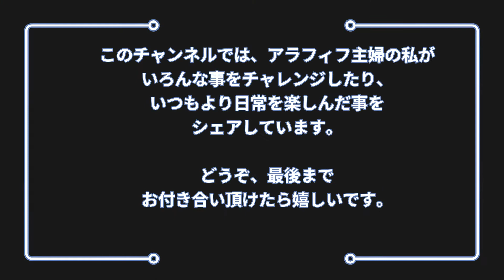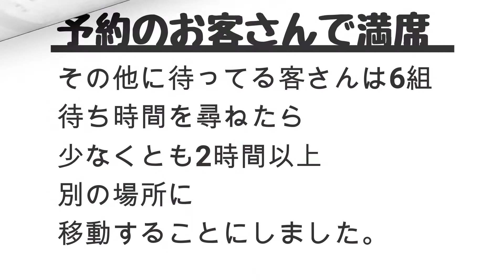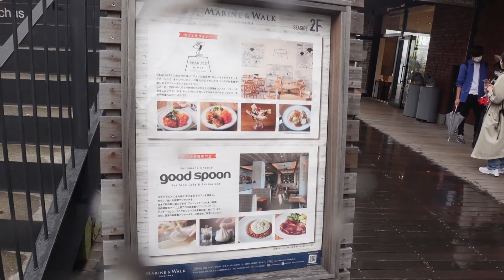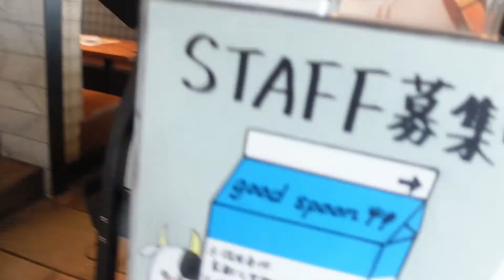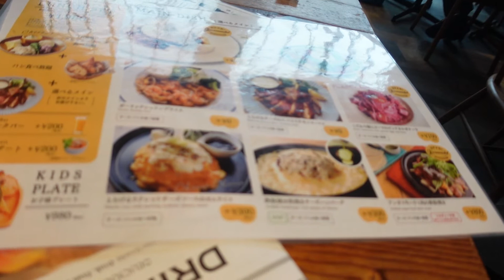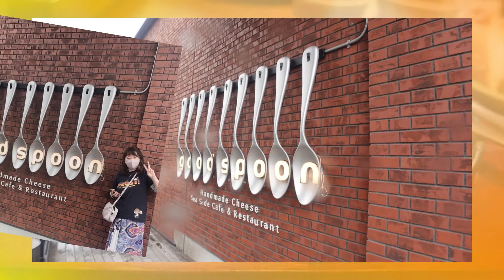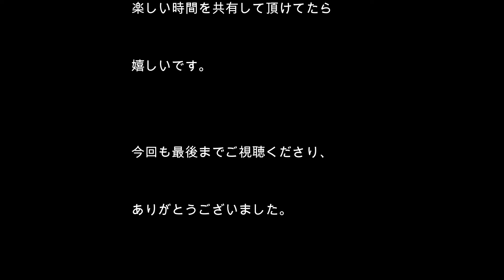休日姉妹デート【チーズ好き必見】チーズ専門店グッドスプーンでランチ|とろけるチーズソースが最高のハンバーグを食べてきました｜ハンバーグとオムライスとチーズのハーモニーが最高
横浜赤レンガ倉庫のgoodspoonで、チーズハンバーグとチーズオムライスのランチを食べてきました。チーズソースがチーズ食べ放題、パン食べ放題、おまけにハンバーグにチーズソースたっぷりで、満腹でもまだ食べたくなる美味しさでした。